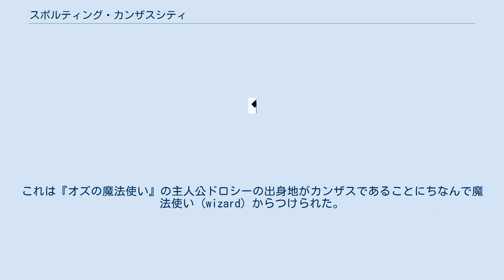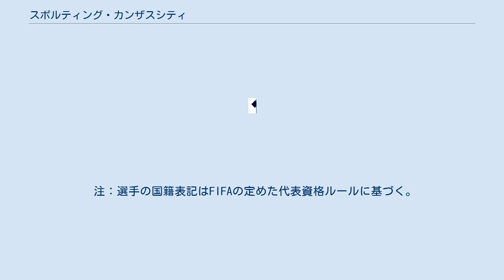スポルティング・カンザスシティ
スポルティング・カンザスシティ（英語: Sporting Kansas City）は、アメリカ合衆国の中西部、カンザス州の都市カンザスシティにホームを置くサッカークラブである。
メジャーリーグサッカー所属。
 1996年のメジャーリーグサッカー開幕時から、同リーグに参加しているクラブの一つ。
当時のクラブ名はカンザスシティ・ウィズ (Kansas City Wiz)。
これは『オズの魔法使い』の主人公ドロシーの出身地がカンザスであることにちなんで魔法使い (wizard) からつけられた。
1997年シーズンよりカンザスシティ・ウィザーズ (Kansas City Wizards) となった。
 創立時のオーナーであったラマー・ハントは当時、他にアメリカンフットボール、NFLのカンザスシティ・チーフス、同じメジャーリーグサッカーのコロンバス・クルー、FCダラスのオーナーを務めていた。
 2007年まで本拠地としていたアローヘッド・スタジアムは、ミズーリ州カンザスシティをホームにしているチーフスと共同で使用していた。
2008年シーズンよりカンザス川対岸のカンザス州側に移転したが、2009年までは野球場のコミュニティアメリカ・ボールパークを暫定的な本拠地として試合が行われた。
同スタジアムは野球の独立リーグ、カンザスシティ・ティーボーンズのホームスタジアムであり、ウィザーズは同球団との合意によってスタジアムを使用した。
2011年に本拠地としてサッカー専用スタジアムのチルドレンズ・マーシー・パークが完成した。
 2004年まではウェスタン・カンファレンスに属していたが、 リーグのエクスパンションが行われたこと等に伴い2006年にイースタン・カンファレンスに移り、2015年より再びウェスタン・カンファレンスに変更される。
 2006年、クラブがラマー・ハントから、スポルティング・クラブに売却され、2011年シーズンより、クラブ名をカンザスシティ・ウィザーズからスポルティング・カンザスシティに変更した。